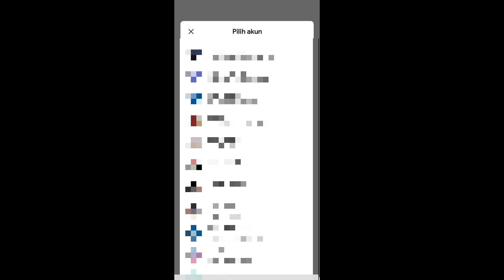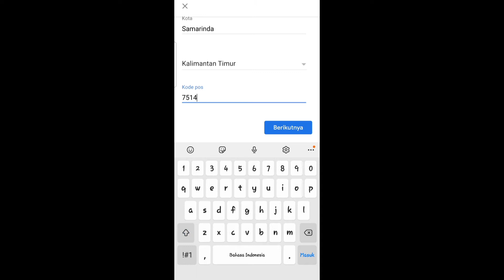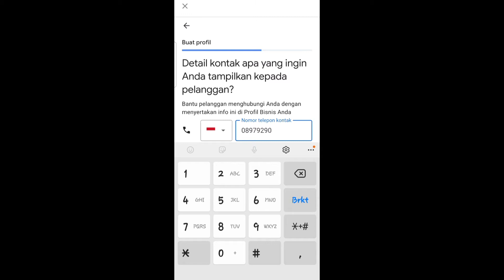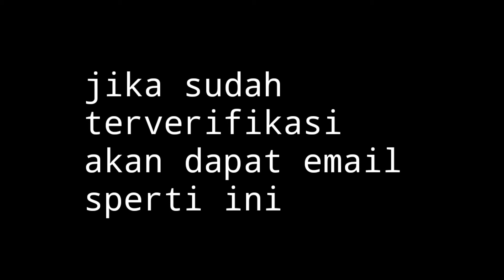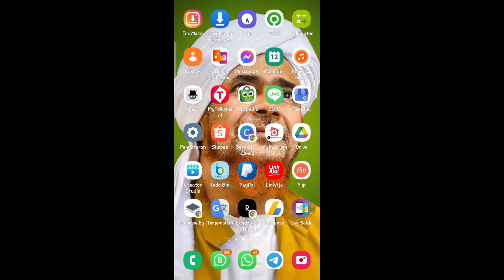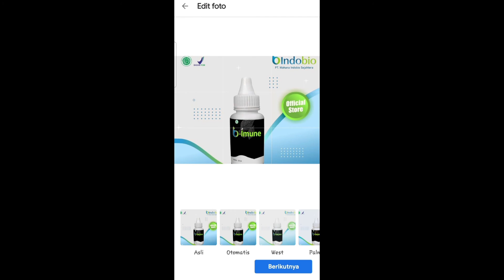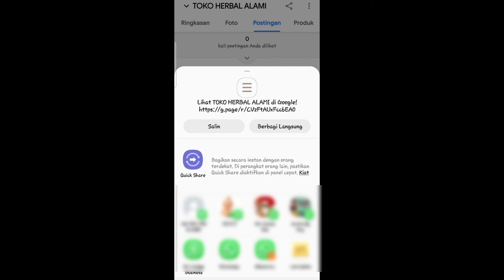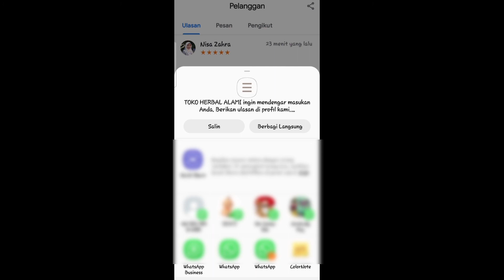CARA SETTING IKLAN BISNIS GRATIS DI GOOGLE - JUALAN LARIS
cara mudah pasang iklan untuk bisnis kita di google.. jualan laris manir orderan ramai.

cara memasukka kode verifikasi google bisnisku